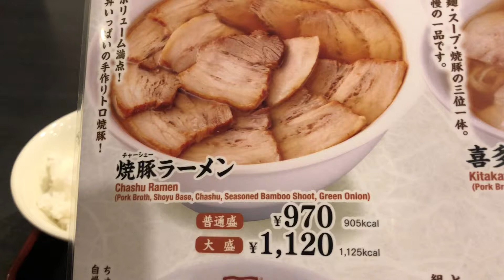坂内 湘南寒川店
★焼豚ラーメン 大盛を手繰る★

喜多方ラーメンの老舗 坂内食堂

恐らく,フランチャイズな寒川店

注文は焼豚ラーメン(大盛) ¥1,120
其れに,小ライス ¥100でアリ〼☆